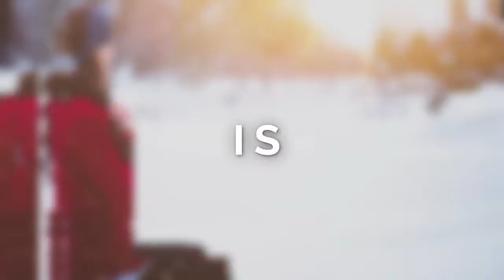worship 720p mpg